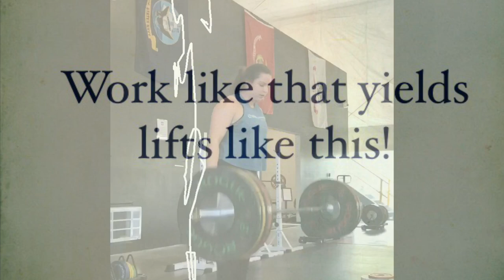Snatch and Clean Pause at Knee plus No Pause to Improve Your First Pull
This complex has proven to help our athletes improve their first pull especially right off the floor. The number one mistake in weightlifting is the bar drifting forwards right off the floor normally, which normally involves the butt flying up and the chest dropping down. This complex will help with technique along with strengthening the joints at the correct angle while not hindering one’s timing. Enjoy!